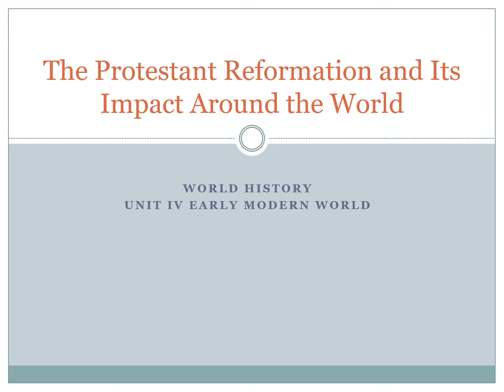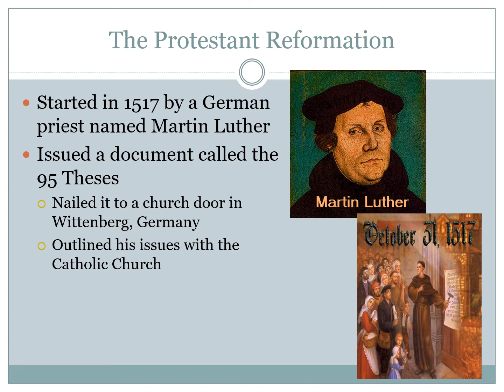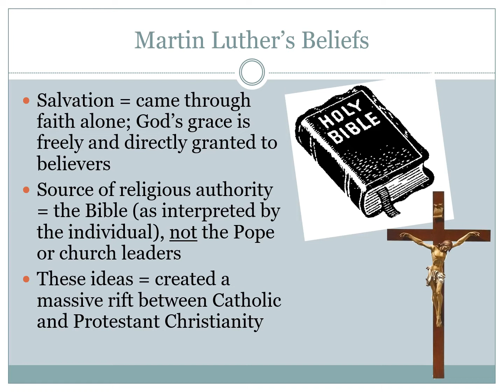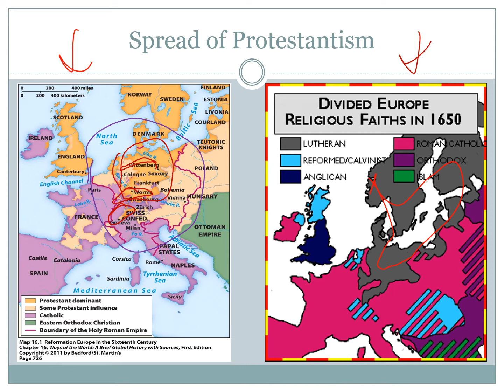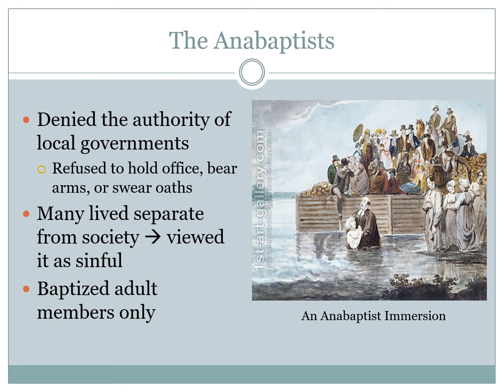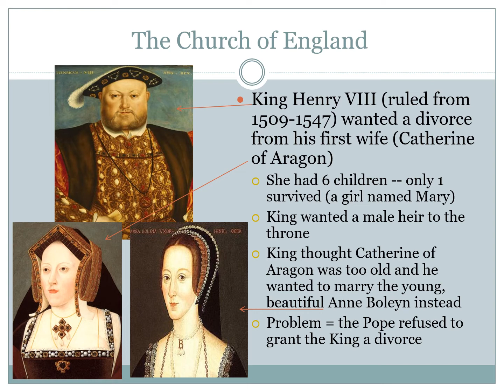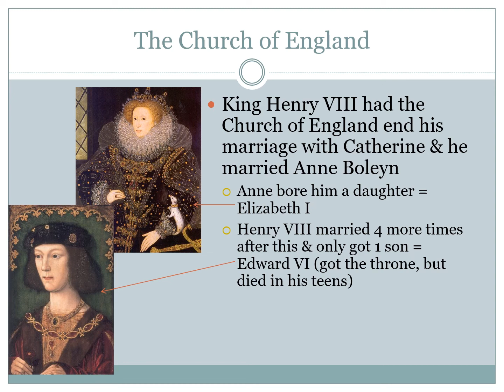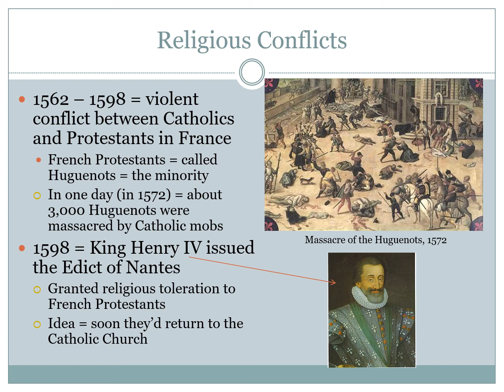protestant reformation lecture